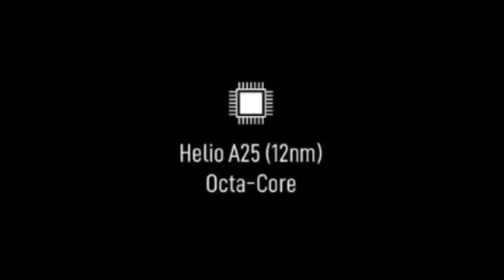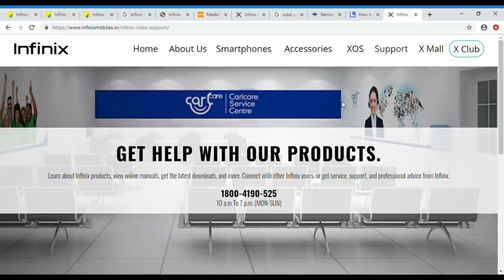Infinix Smart S4 Plus full details in Tamil | 6000mAh 7999 | Budget Killer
Infinix Smart S4 Plus full details in Tamil

Infinix has launched smart 4 plus new mobile , in this video we have discussed about infinix mobile